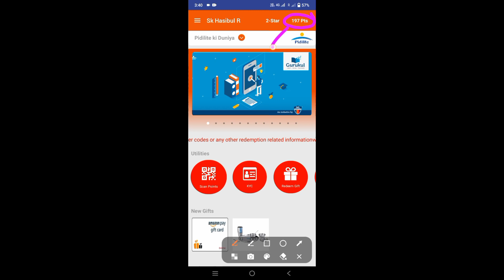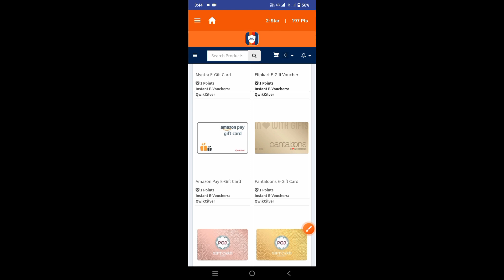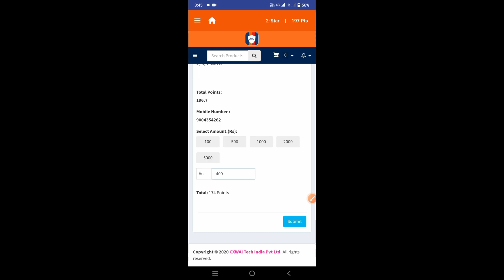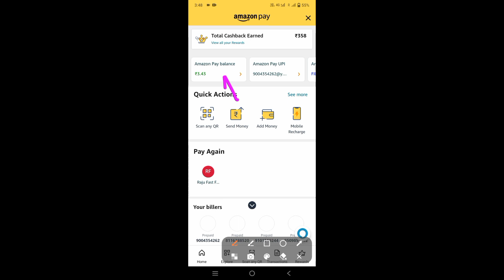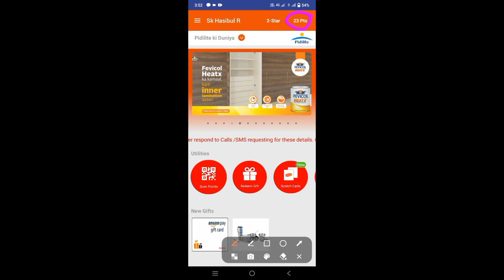समान Order कैसे करे Fevicol Point से || Fevicol coupon point redeem paisa add kare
समान Order कैसे करे Fevicol Point से